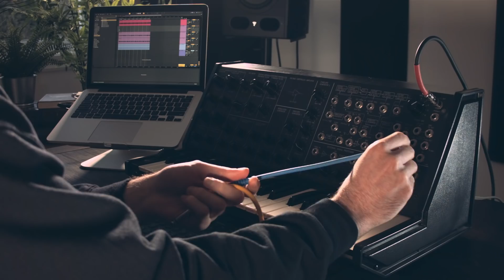Making a trap beat using only the Korg MS-20 synth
Making a trap rap beat from scratch using only one synth (Korg MS-20) and Ableton Live. I use the synth for drums, basses, leads, pads, etc. I added some rapping at the end, but that's the only thing that isn't from the MS-20.